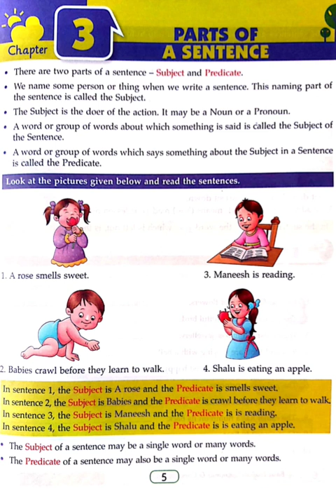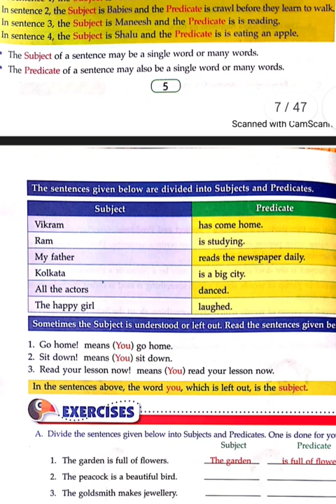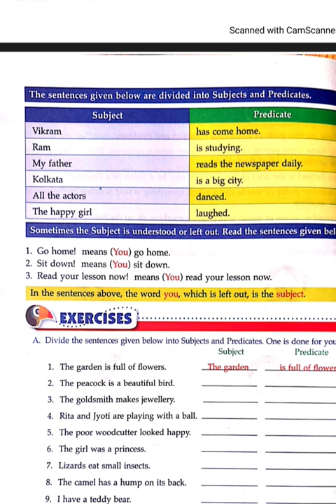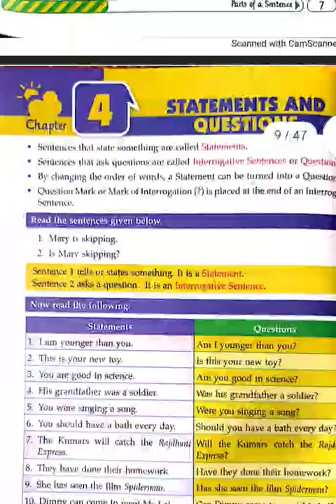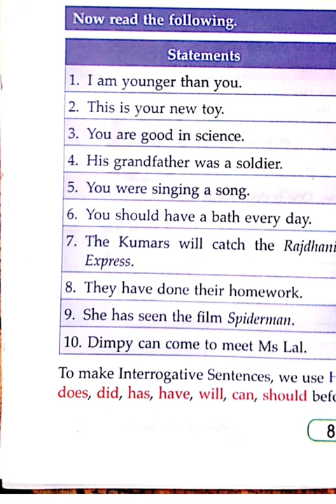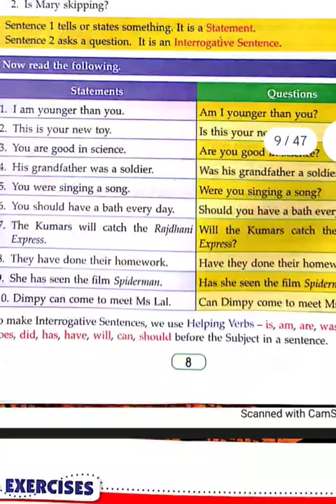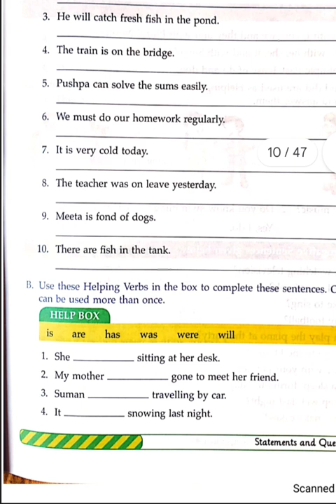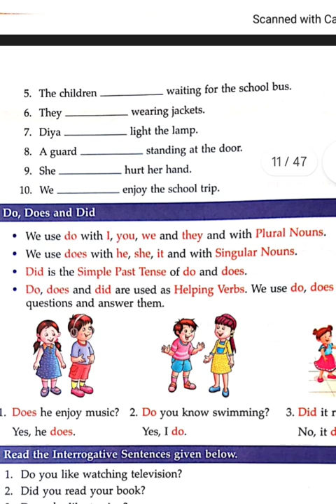Difference of subject and predicate